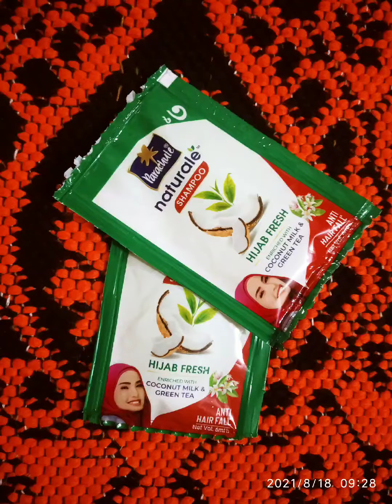চুল পড়া বন্ধ করার উপায়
কিছু জানার থাকলে অবশ্যই কমেন্ট করে জানাবেন
লাইক ও শেয়ার করে পাশে থাকবেন
ধন্যবাদ।
Song:Tobu & Itro - Sunburst
Channel: @tobuofficial